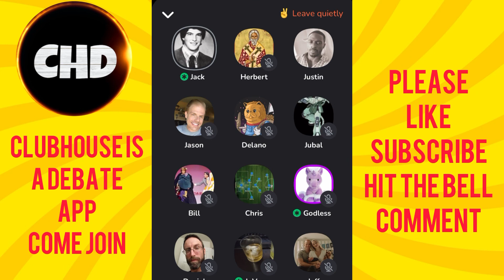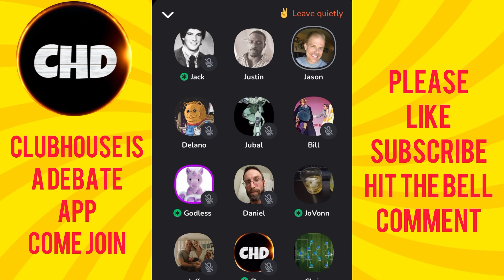The most RIDICULOUS Christian I have ever met!! ARK, DOMES AND YOUNG EARTH!